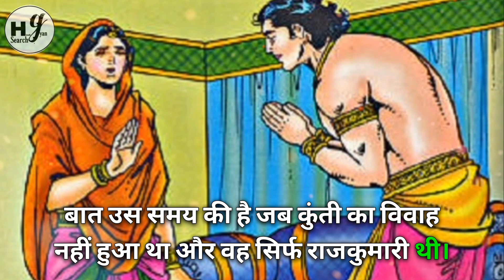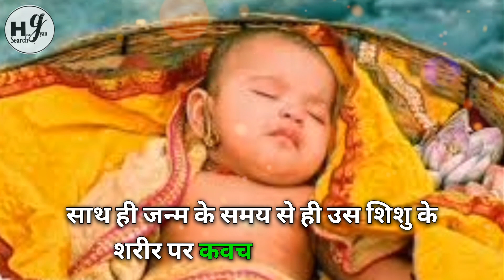महाभारत की कहानी: कर्ण के जन्म की कथा | सूर्यपुत्र कर्ण का जन्म कैसे हुआ || Karn Ka Janam Kaise Hua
In today's video, you will be given information about this.महाभारत की कहानी: कर्ण के जन्म की कथा | Karn Ka Janam Kaise Hua

,karn ka janam kaise hua,कर्ण और पद्मावती की प्रेम कहानी,कर्ण का जन्म,कर्ण की कथा - कुंती पुत्र कर्ण का जन्म कैसे हुआ,कर्ण के जन्म की कथा,कर्ण के जन्म की कथा |,कर्ण के जन्म की पूरी कहानी,कर्ण को मिले श्राप की कहानी,दानवीर कर्ण की जन्म कहानी,दानवीर कर्ण के जन्म की कथा,महाभारत,महाभारत कथा,महाभारत की कहानी,महाभारत की कहानी: कर्ण के जन्म की कथा | karn ka janam kaise hua,महाभारत की कहानी: कर्ण के जन्म की कथा😱😱 | karn ka janam kaise hua,कर्ण का जन्म,कर्ण का जन्म कब और कैसे हुआ,कर्ण का जन्म कवच के साथ क्यों हुआ था?,कर्ण की जन्म का वास्तविकता,कर्ण के जन्म का क्या था रहस्य?,कर्ण के जन्म का रहस्य क्या था?,कर्ण के जन्म का राज़,कर्ण के जन्म का सबसे बड़ा रहस्य दंग करेगा,कर्ण के जन्म की कथा,कुंती ने किया कर्ण के जन्म का खुलासा,कैसे हुआ कर्ण का जन्म,क्या है कर्ण के जन्म का रहस्य,दानवीर कर्ण,दानवीर कर्ण का जन्म कैसे हुआ था?,धृतराष्ट और विदुर का जन्म,सूर्यपुत्र कर्ण,सूर्यपुत्र कर्ण का जन्म कैसे हुआ